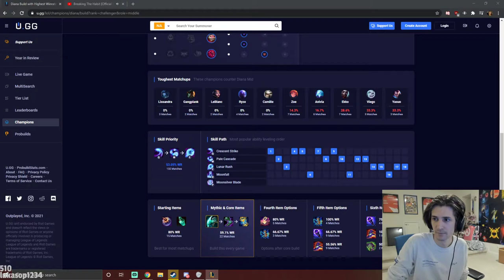Riot Scams xQc